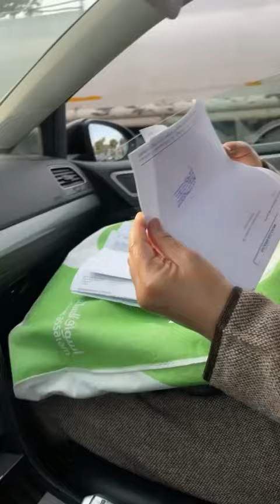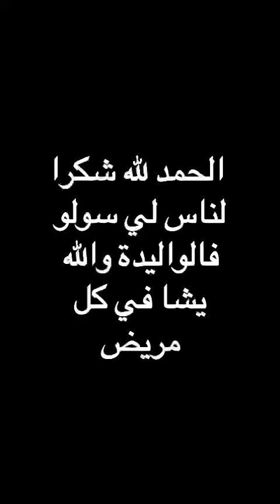الحمد لله بفضل الله و بفضل دعواتكم التحاليل خرجو مزيانين و نتمناو باقي التحاليل يكونوا مزيانين يارب